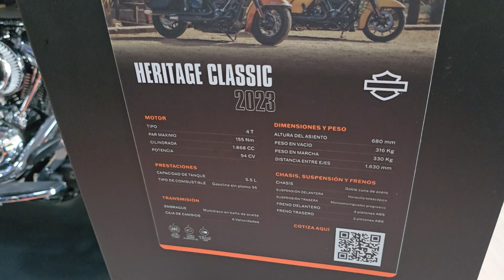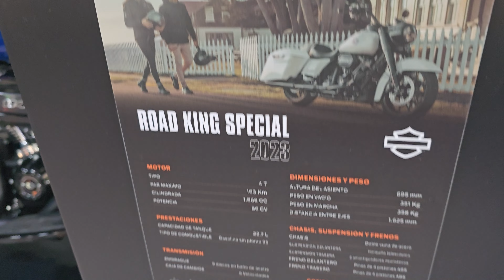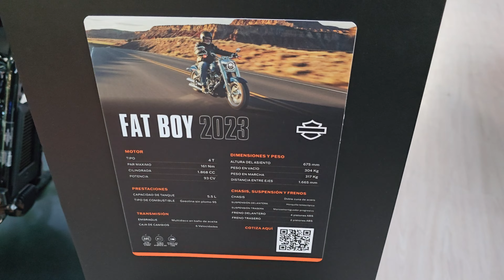Motos Harley Davidson